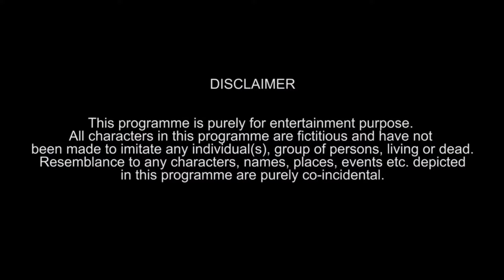पगली ने गाँव वाली औरतों का पूजा कैसे भंग की 😂😂😂 (फुल कॉमेडी वीडियो)